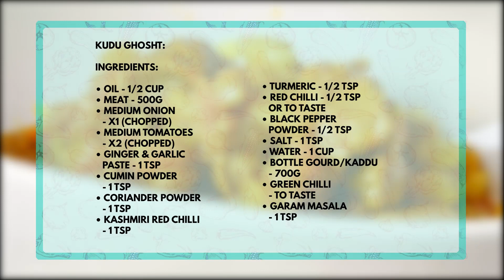Kaddu Gosht - Tani's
Fun and easy recipe for healthy and delicious for lovers of meat and kaddu

Kaddu Gosht

Ingredients:
Oil - 1/2 Cup
Meat - 500g
Medium Onion - x1 (Chopped)
Medium Tomatoes - x2 (Chopped)
Red Chilli - 1/2 Tsp or To Taste
Bottle Gourd/Kaddu - 700g
Green Chilli - To Taste

Method:
 Oil - 1/2 Cup
 Meat - 500g
Cook it for 2 minutes
Cover the lid and cook it until the meat is tender
Cook it until the water had evaporated
 Bottle Gourd/Kaddu - 700g
Cover it cook it on low flame until until the bottle gourd/kaddu has softened

Tani's